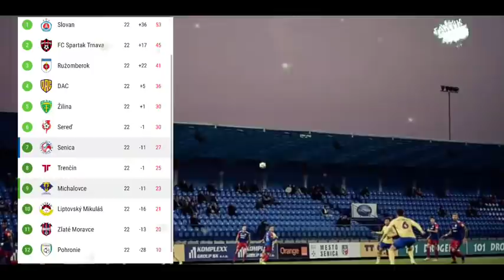Gol di Menit 13! FK Senica Kalahkan Michalovce, Egy Buktikan Kualitasnya di Lini Depan Bersama Witan